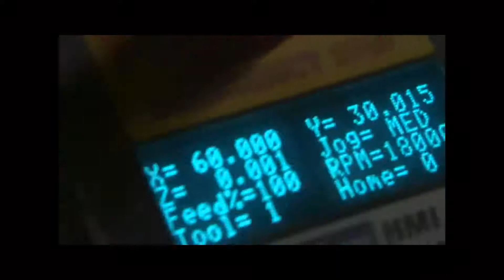Printing and CNC Cutting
Entertainment Design Group provides HP Solvent printing on any
Gatorfoam or Diabond and then cuts on CNC equipment.